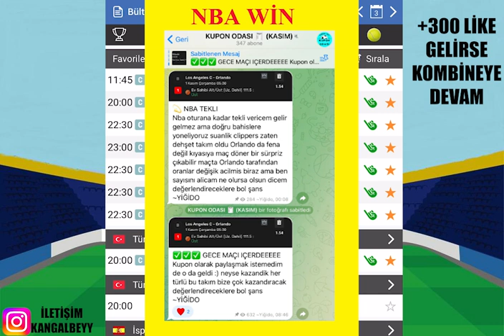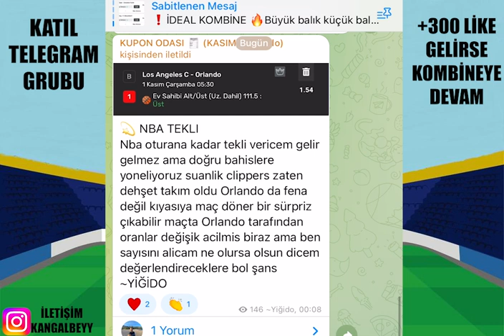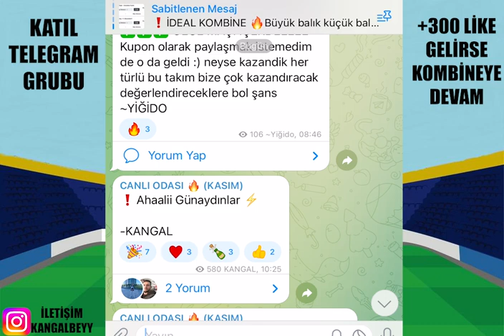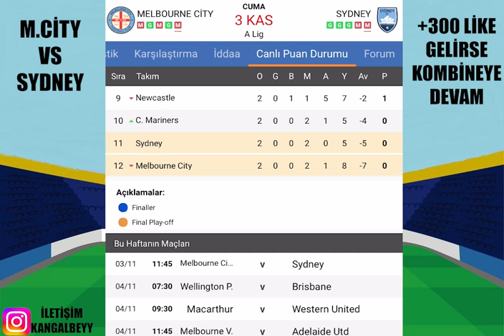CUMA PARA BU MAÇLARDA ! 3 KASIM 2023 İDDAA TAHMİNLERİ